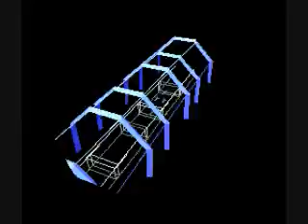Star Fox:Corneria (2)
After several months, I decided to finish Star Fox. It's a great game. Very classic Anyways, enjoy as Fox and crew take out Andross' force on Corneria.